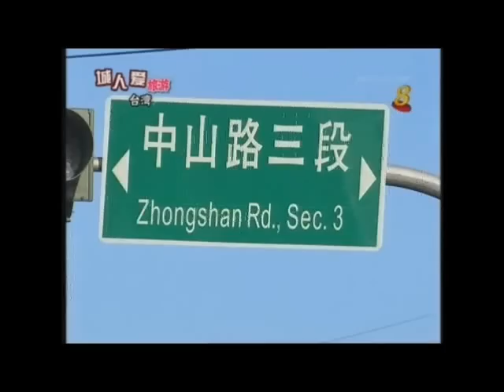城人爱旅游: 介绍台湾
City Beat: Introducing Taiwan.
With Dasmond Koh, Kym Ng, Quan YiFeng, Bryan Wong.